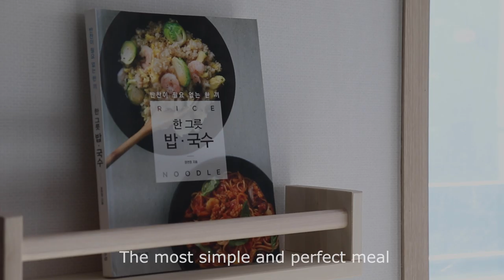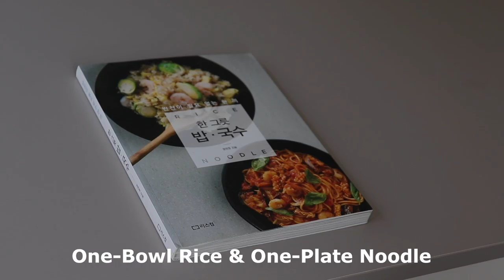[Book Trailer] One-Bowl Rice & One-Plate Noodle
One-Bowl Rice & One-Plate Noodle

The most simple and perfect meal

Rice and noodle recipes from all around the world await in this book!